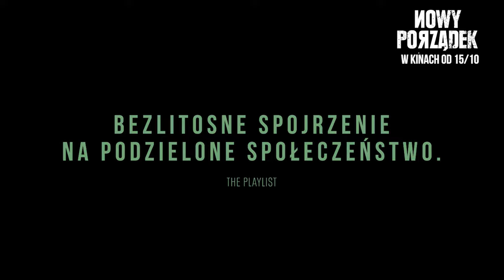Nowy porządek (2020) zwiastun PL #2, w kinach od 15 października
Mocny jak zadany niespodziewanie cios, kipiący od gniewu jak uliczny tłum, wciągający niczym polityczna intryga – „Nowy porządek” to wbijająca w fotel mieszanka thrillera i dramatu roztaczająca przed nami szokującą wizję najbliższej przyszłości. Zdobywca Srebrnego Lwa – Nagrody Jury na festiwalu w Wenecji przewiduje jutrzejsze konsekwencje dzisiejszych napięć. Pogłębiające się nierówności, pęczniejące bańki bogactwa pośród morza desperacji, frustracji i nędzy muszą doprowadzić do kryzysu i „Nowy porządek” rozpoczyna się właśnie w momencie, w którym biedni występują przeciw bogatym, kolorowi przeciw białym, wojsko przeciw społeczeństwu, a ulice bierze we władanie chaos.

Ten potężny wstrząs reżyser obserwuje z perspektywy rodziny milionerów, którzy w posiadłości na obrzeżach miasta Meksyk organizują wesele córki. Rozbawiona elita za późno dostrzeże niebezpieczeństwo, zakradające się niepostrzeżenie, jak włamywacze, którzy zaraz rozbiją zabawę. Czy ci, co przyszli wyrównać stulecia krzywd, będą mieć litość chociaż dla tych, którzy kiedyś okazali im serce? I kto, na ruinach upadającego systemu, zbuduje „Nowy porządek”?

Prowokacyjny, chłodnym okiem obserwujący doprowadzony do stanu wrzenia świat, „Nowy porządek” to najbardziej radykalny tytuł w dorobku Michela Franco. Także za sprawą precyzyjnych montażowych cięć bezbłędnie dawkujących adrenalinę i chwile oddechu. Poruszająca się dynamicznie, a zarazem płynnie kamera zabiera nas w sam środek wydarzeń, na 88 minut czyniąc nas zakładnikami niepowtarzalnego stylu Franco. Tym samym twórca intymnych, poruszających „Opiekuna” i „Pragnienia miłości” okazał się mistrzem kina gatunkowego, autorem błyskotliwej politycznej diagnozy i twórcą, którego chwytający za gardło film można postawić na półce obok „Jokera” czy „Parasite”. Trzymając kciuki, żeby nie okazał się również prorokiem.